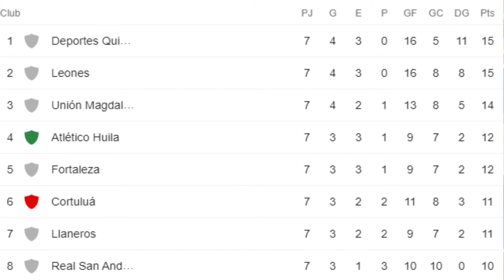¡ASÍ JUGARA EL UNIÓN MAGDALENA CON LAS NUEVAS NORMAS EL TORNEO BETPLAY 2020!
Hola Chicos! Como Van?...En el dia de hoy vamos a estar revisando todo lo que tiene que ver con la fecha de la continuación del Torneo Betplay 2020! también vamos a ver los partidos que les faltan al Unión Magdalena y por ultimo el sistema de juego para esta temporada!

Si quieres donar para mejorar el Canal, Muchas Gracias!

HASTA LUEGO